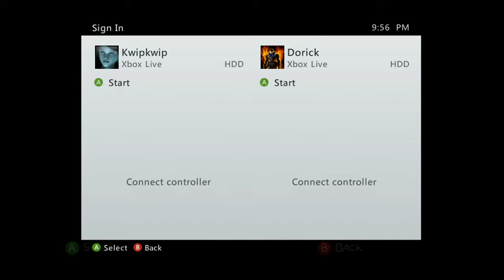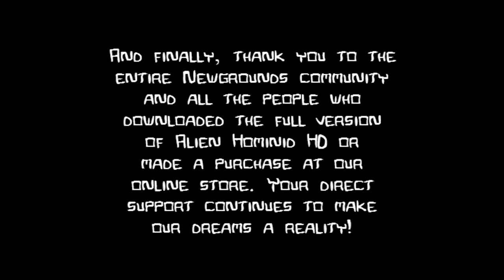Castle Crashers Story Mode - Let's Cart #3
Kwip returns to help me with a playthrough of Castle Crashers